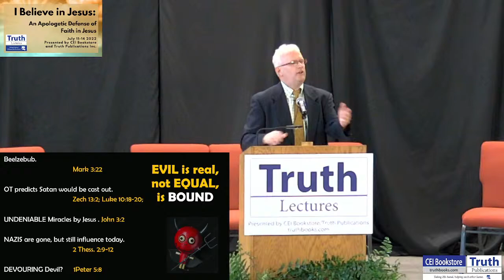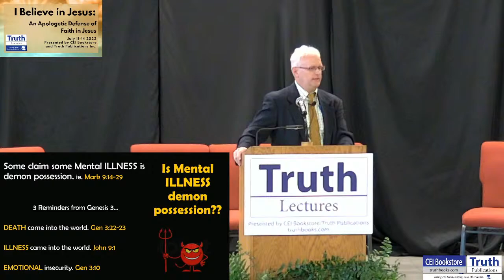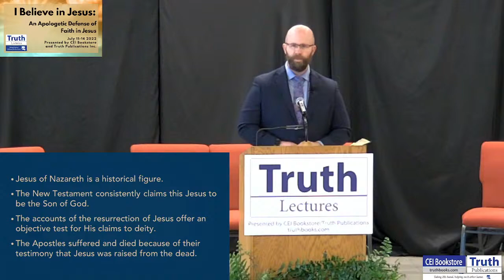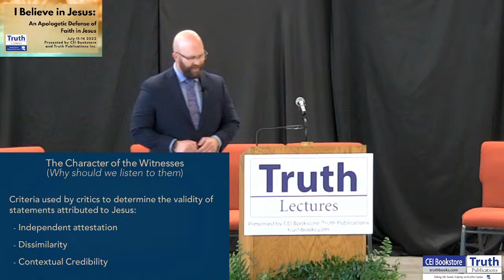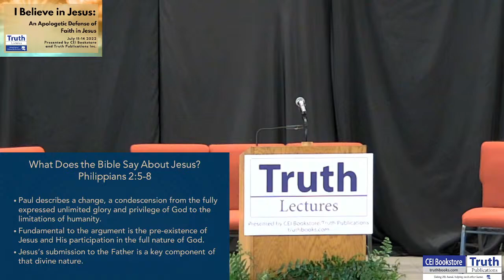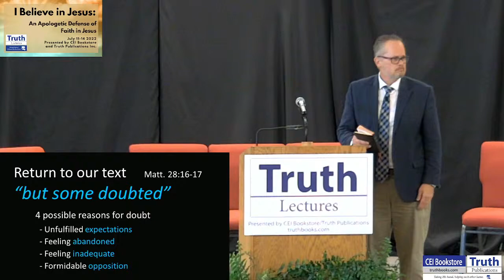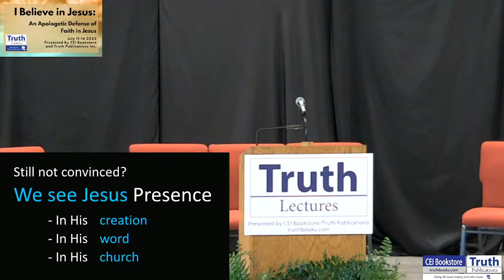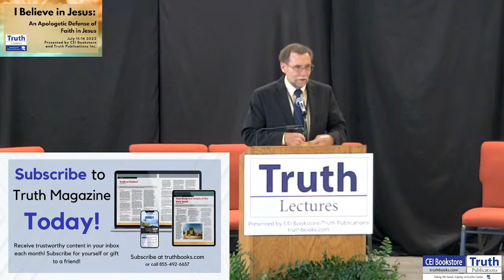Truth Lectures 2022 - Thursday session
Truth Lectures 2022 - Thursday